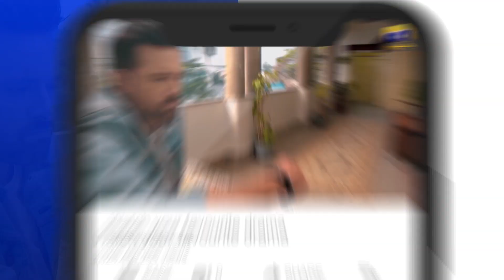Siyani Ep 33 | 𝐁𝐞𝐬𝐭 𝐌𝐨𝐦𝐞𝐧𝐭 𝟎𝟒 | Anmol Baloch | Mohsin Abbas Haider | Saniya Shamshad | HAR PAL GEO